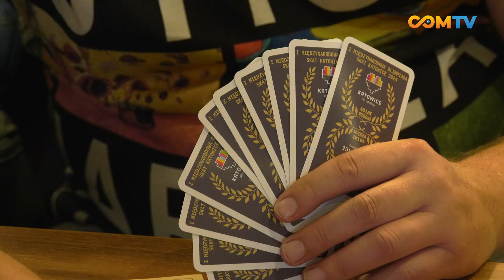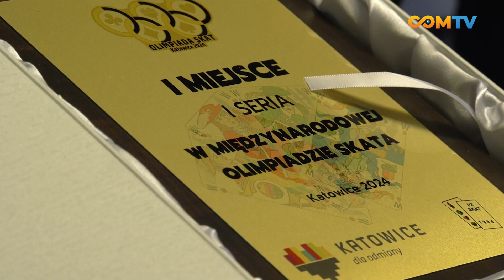Rozpoczęła się Międzynarodowa Olimpiada Skata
Rozpoczęła się Międzynarodowa Olimpiada Skata Katowice 2024. Olimpiada będzie trwać 5 dni i rozegranych zostanie 15 serii po 48 rozdań.